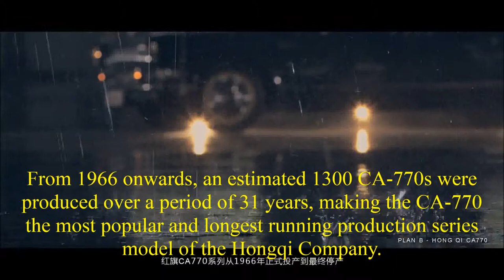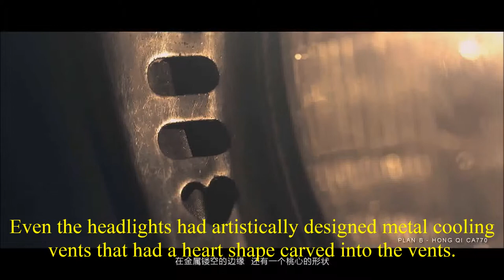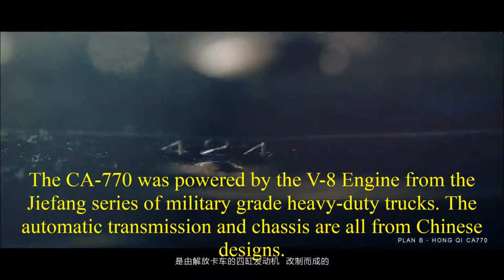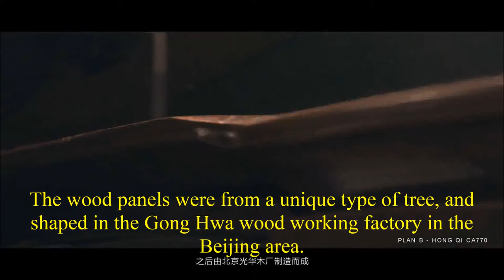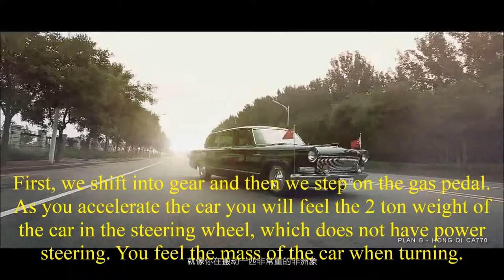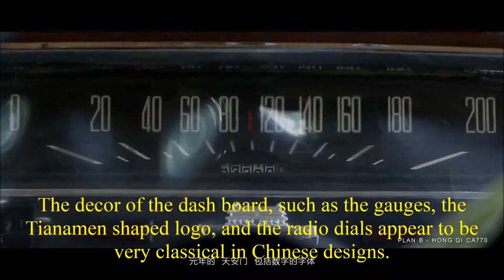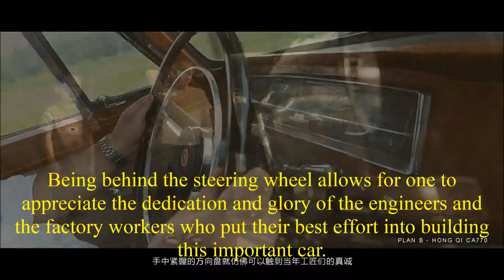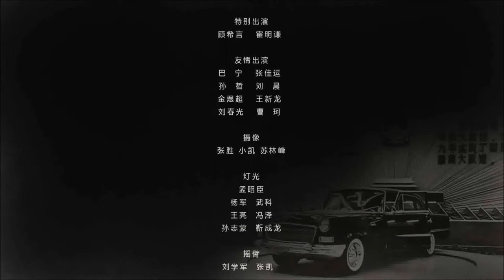Hongqi CA 770 Story with English Subtitles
This is a English subtitled version of a Plan B documentary about the Chinese Prestigious car called the Hongqi CA-770.

Back in the 60s-70s, my relatives were part of the team that designed and built this car. I felt it was time for me to share this important part of family history with the world. I hope you will enjoy this video.